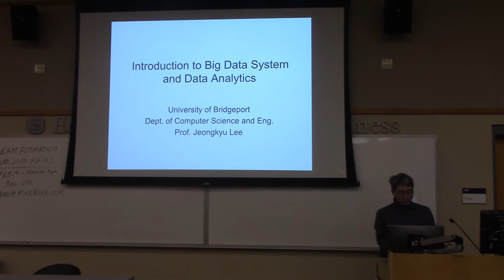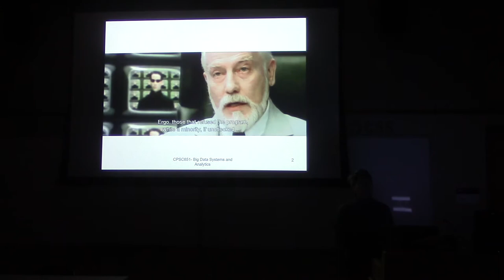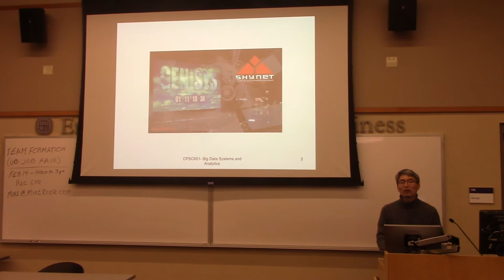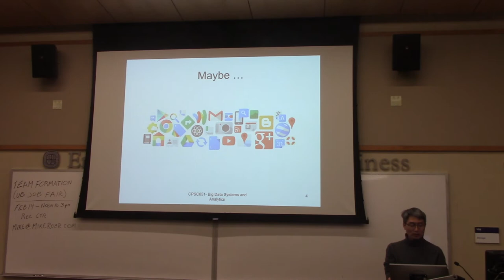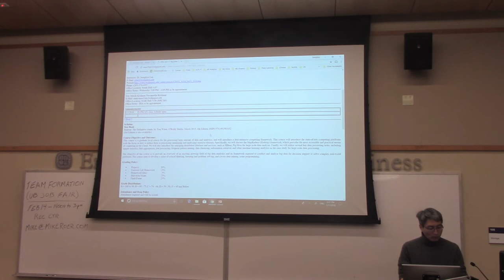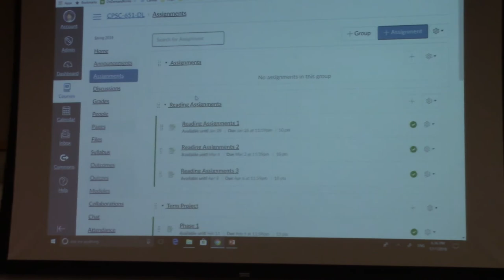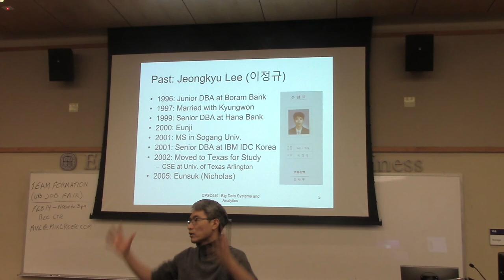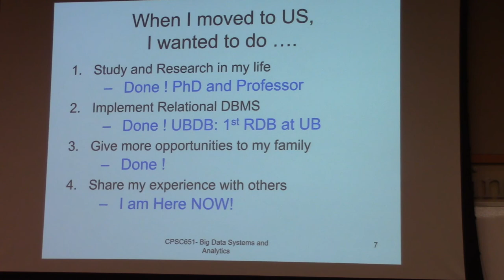CPSC651_Week1_Intro_(17_01_2018)_01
Introduction to Big Data System and Data Analytics